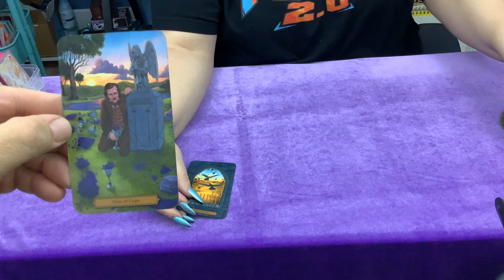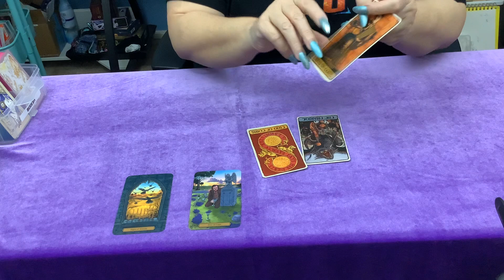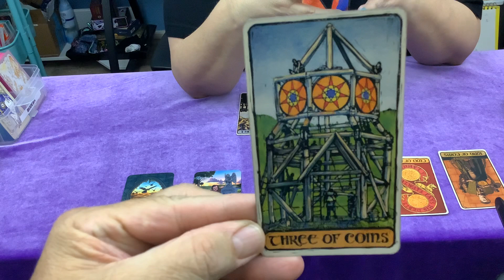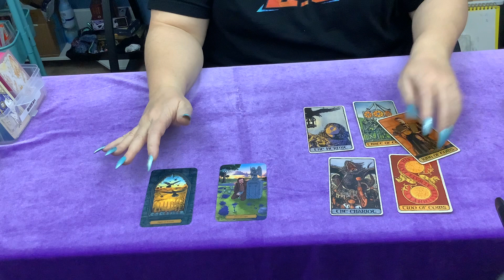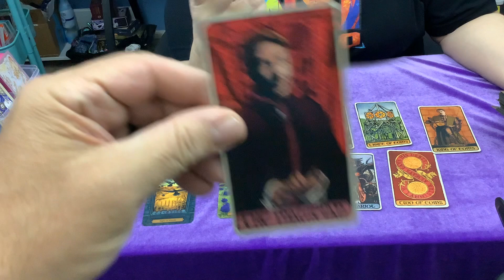Read for Chad